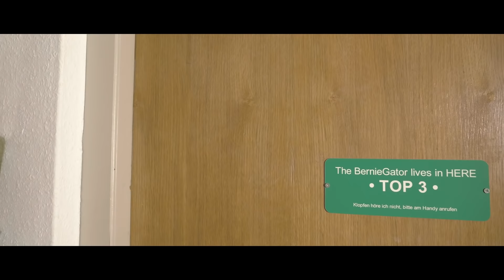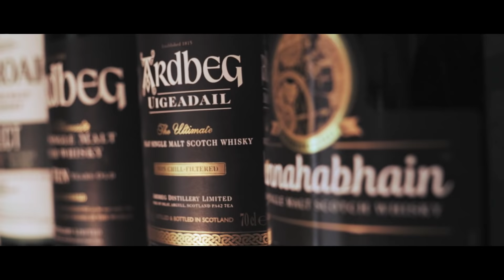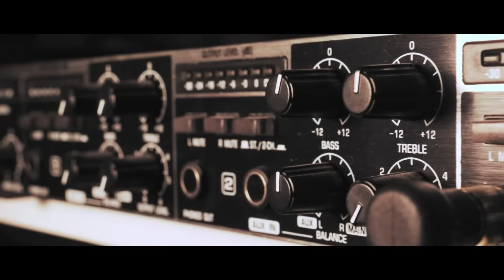VLOG06 Who I am...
In this VLOG I will take you along to make some drone footage for a movie to come, and show you my studio, my guitars and my Whisky Collection.